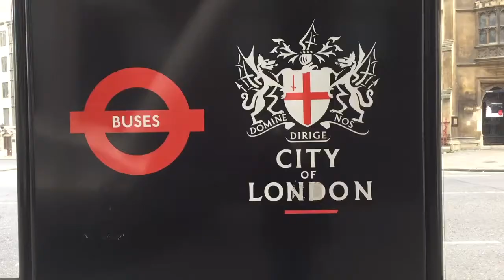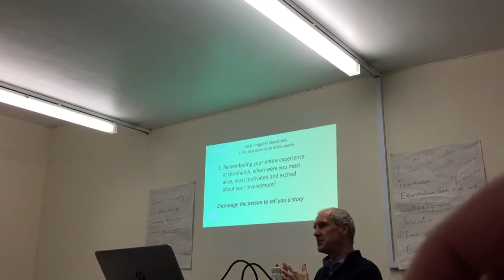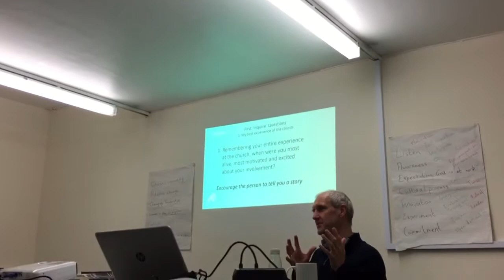University day in London // VLOG 024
I started a Uni course with ForMission College. It's pretty intense, but great to stretch my brain a bit! The course is about church leadership and at the moment we're studying change.  (MORE INFO BELOW)

I make puppets and stuff, you can find out all about it

Like the background music?

If you read this far - thanks you're a legend!